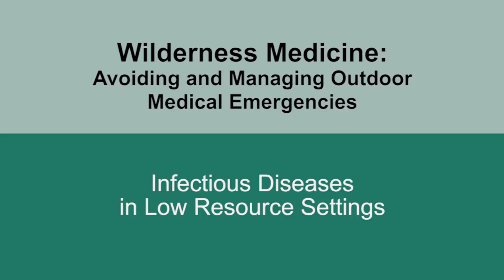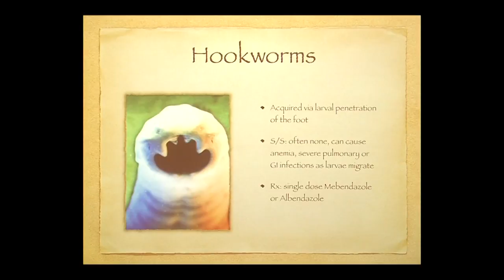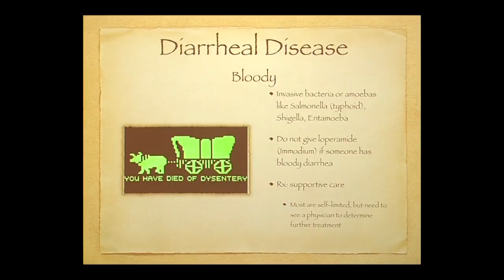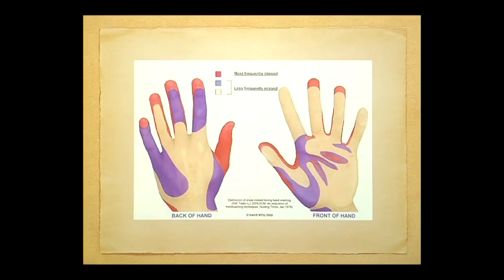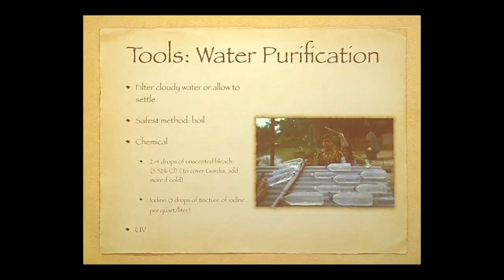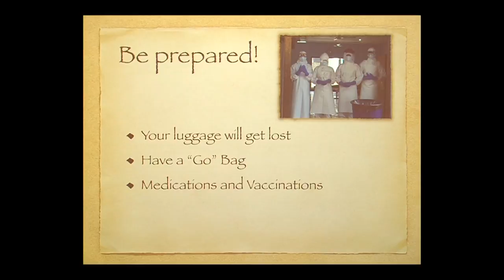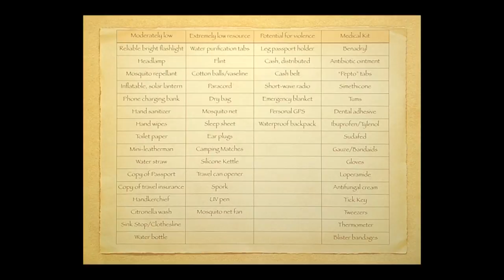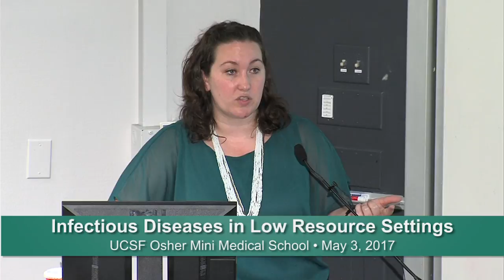Infectious Diseases in Low Resource Settings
0:15 - Start of Presentation
1:16:55 - Q & A

Dr. Andi Tenner, UCSF Department of Emergency Medicine, explores how to keep yourself and others safe and healthy in remote settings where medical care may be scarce. Tenner discusses some common diseases and offers prevention and treatment tips.  Recorded on 05/03/2017. Series: "UCSF Osher Center for Integrative Medicine presents Mini Medical School for the Public" [8/2017] [Show ID: 32416]